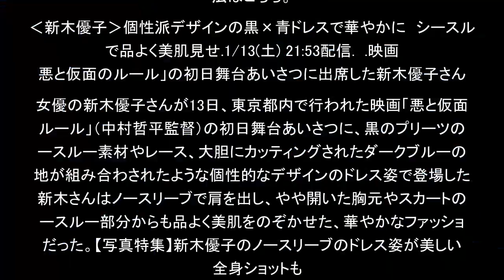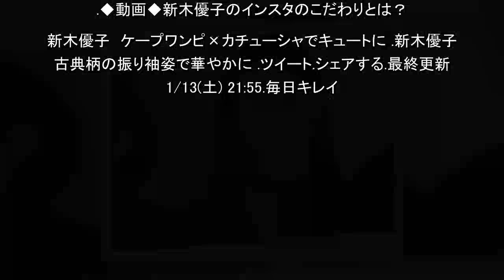‹新木優子›個性派デザインの黒×青ドレスで華やかに シースルーで品よく美肌見せ